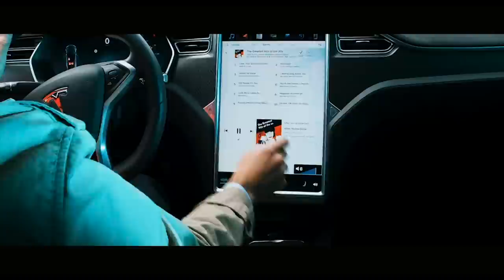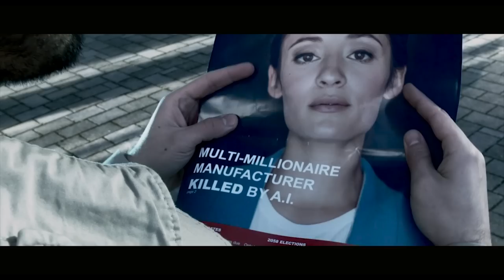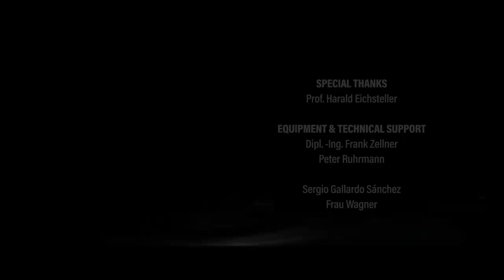Rain - SCI-FI A.I SHORT FILM | Skymax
It's the Year 2058, and A.I have taken the world by storm. But what does it take for an A.I to kill? Detective Ray Light must investigate the murder of technological tycoon and philanthropist Orion Charles, who was killed by his own creation in this tense SCI-FI thriller, Rain.

Written and directed by Aindriü Green and created by the students of Stuttgart Media University, this film was made to explore the consequences of artificial intelligence and the digital revolution of technology.

Credits
MAIN ROLES
Michael Gugel as Ray Light
Anna Gamburg as Luna
Ben Millef as Orion Charles

SECONDARY ROLES
Marilena Lippmann as Ray's Wife
Vu Dinh as Ray's Co-Officer
Titi Diop as Hologram

EXTRAS
Matus Zibala
Luis Dominguez
James Pepperrel-Jackson
Tadiwa Katsande
Lara van der Sluijs
Anastasija Revjakova
Hana Persišova
Utku Üztürk

CREW
Executive Producer | Carla Márquez
Directed & Written | Aindriü Green
Assistant Director | Marie-lou Poirrier
Unit Production Manager / Casting Manager / Editor/ Visual Effects / Graphic Design | Jan Ignatijev
Cinematography | Lorenz Pritz, Sean Moss
Camera Operator | Mitchell Pfluke
Assistant Camera | Niki Foundoradaki
Sound Recorder & Sound Editor | Oliver Embrechts
Sound Designer & Sound Mixer | Bence Böröcz
Music | Willi Schorrig, Matus Zibala
Production Design & Makeup | Victoria Manuhina, Iris Lamers
Supervisor | Professor Stuart Marlow

SPECIAL THANKS
Professor Harald Eichsteller
Dipl. -Ing. Frank Zellner
Peter Ruhrmann
Sergio Gallardo Sánchez
Frau Wagner

Wilhelma - Zoologisch - Botanischer Garten Stuttgart
WISG Geboudetechnik Süd-West GmbH & Co.KG
Oxfam Shop Stuttgart
Studio Tongoetze

Original 'Rain' Soundtrack by Willi Schorrig

Skymax presents creative videos and cinematic stories. We are building a network of storytellers. Join the Skymax community and share your story.

Rain - SCI-FI SHORT FILM | Skymax
Category
Film & Animation